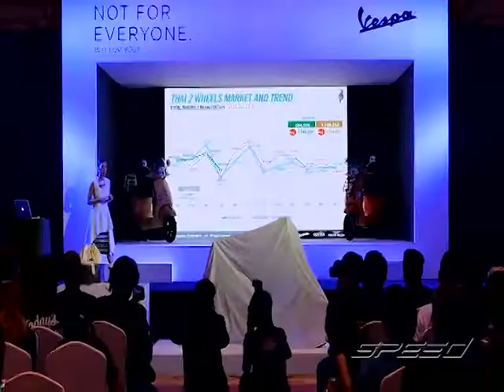Speed Rider OA 26 05 2017 B5